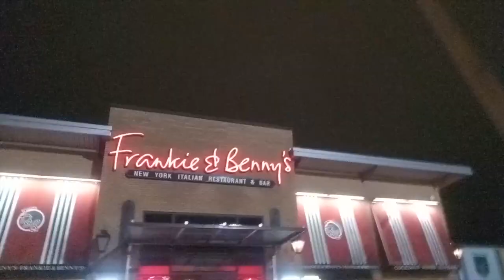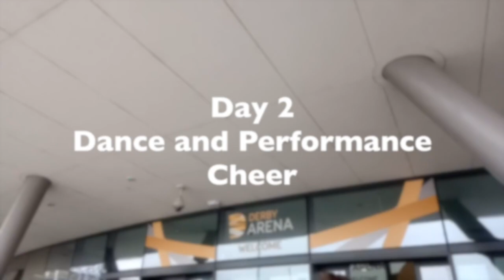BCA Cheer and Dance Nationals 2020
Our last competition of the season! Such a wonderful weekend with the best people!